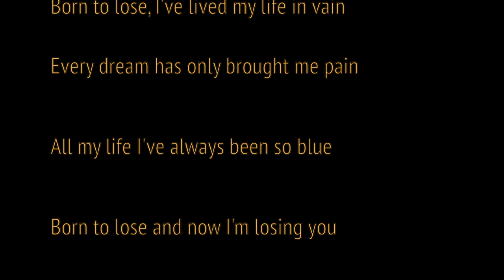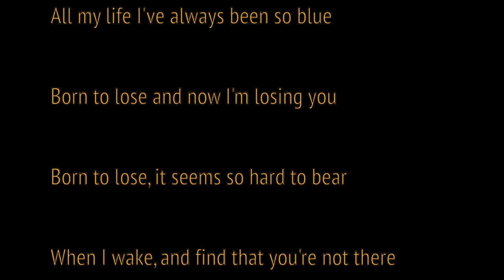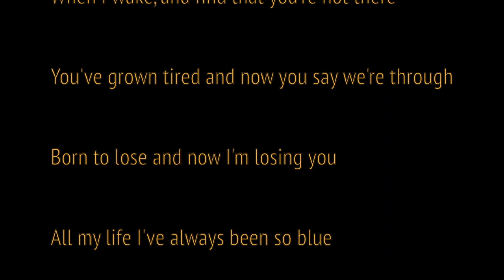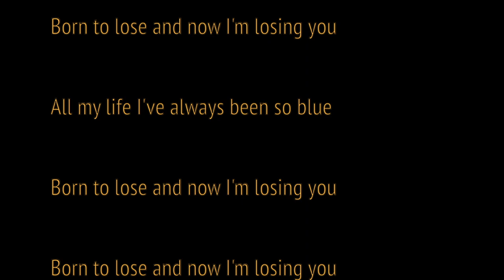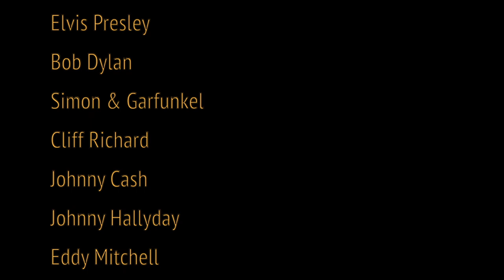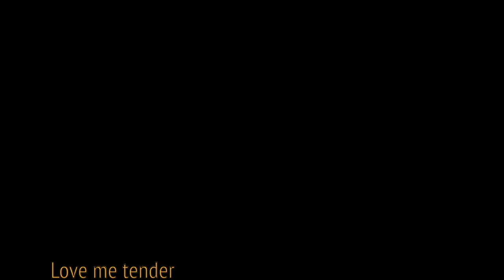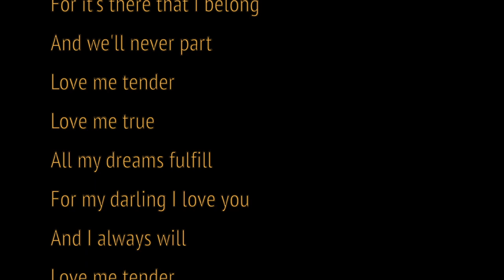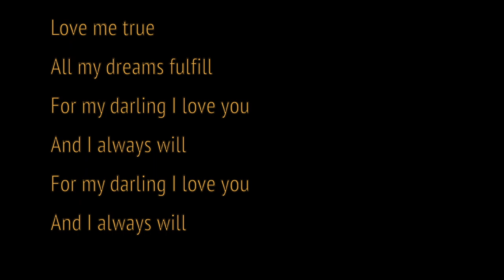Concert Harmonica - 4e trimestre 2021-2022 - Patrick / Philippe / Renato - Thème Country Music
Bienvenue au Concert des Elèves de l'Ecole Internationale d'Harmonica !
Le thème est la country music.

Chaque élève joue 2 Morceaux...

6 Morceaux en tout.

Tous ne sont pas parfaits, mais les élèves sont encore débutants.

Et le trac de passer devant des milliers d'abonnés se fait ressentir...
La barre était peut-être un peu haute ?

Mais être tiré vers le haut, c'est ce qui nous pousse tous à progresser !

Bravo à tous les 3 d'avoir joué le jeu.

Et d'avoir assuré, pour le tout 1er concert de notre belle école.

Nous te réservons une petite surprise pour le 7e Morceau !

0:20 Brazos Moon par Patrick
02:43 Blue Sky In Tennessee par Renato
05:21 Kiss The Blarney Stone par Philippe
06:52 Born To Lose par Patrick
10:11 The Winstom-Salem Waltz par Philippe
11:11 Love Me Tender par Renato
15:00 When The Saints Go Marching In par tout le monde